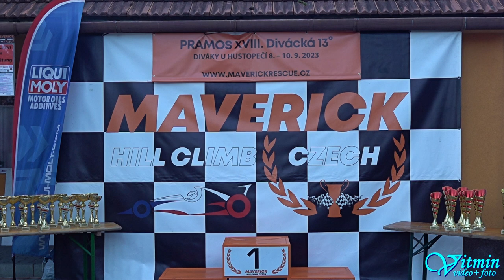Škoda 130 LR - Lukáš Strnad - PRAMOS XVIII. Divácká 13° - Diváky u Hustopečí 2023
Lukáš Strnad si s vozem Škoda 130 LR dojel po oba dva dny pro vítězství ve třídě HA1-1400 v závodech do vrchu PRAMOS XVIII. Divácká 13° - Diváky u  Hustopečí 2023.